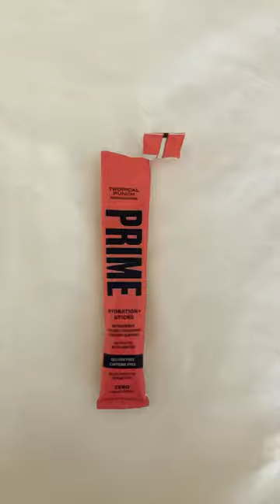Tropical punch prime packet